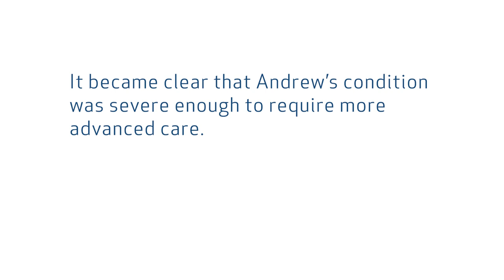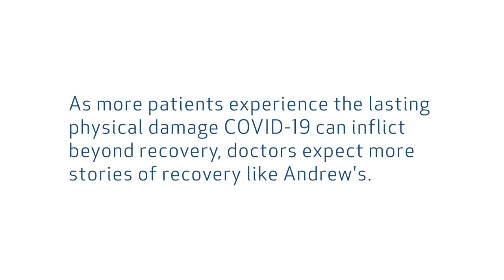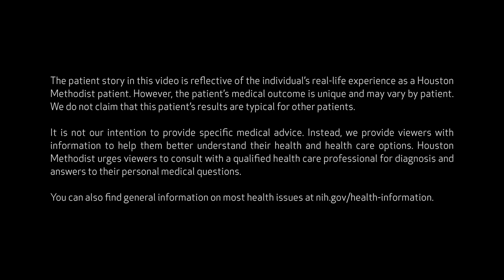Double Lung Transplant After Having COVID-19: Andrew's Story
“I was referred to as a unicorn.” This is Andrew Capen’s story of recovery after COVID-19.